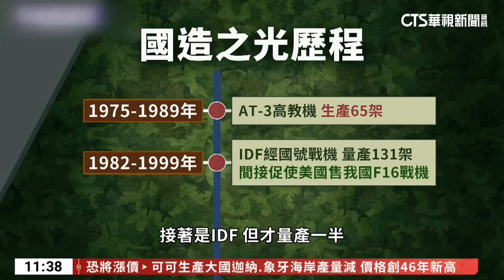睽違30年國機國造 捍衛民主！國防大躍進｜華視新聞 20240211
近年台海情勢持續升高，對我國三軍戰備形成壓力，除了增強軍力，軍備更新也刻不容緩；隨著新一代T-5勇鷹高教機邁入量產，旅外工程師們也陸續回流，國機國造願景睽違30年再現曙光，台灣國防大躍進、邁入新的里程碑。